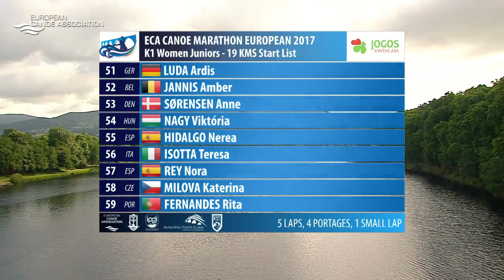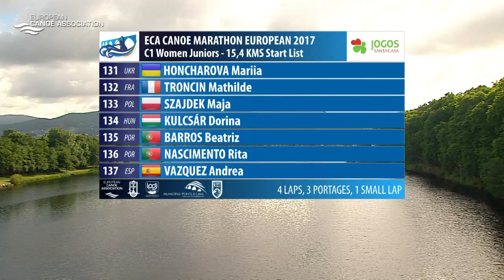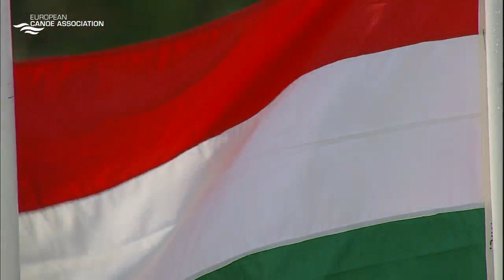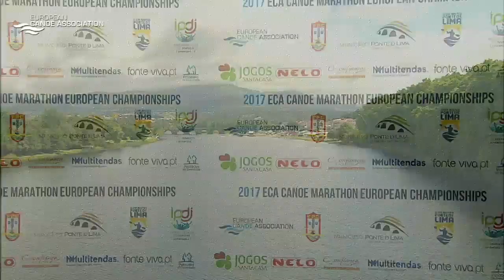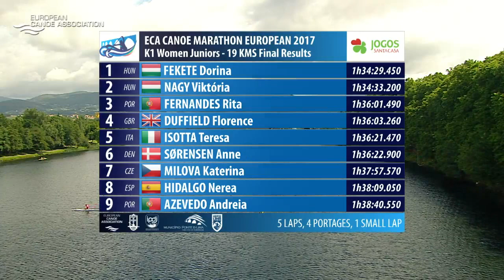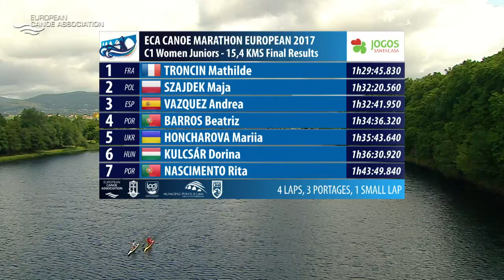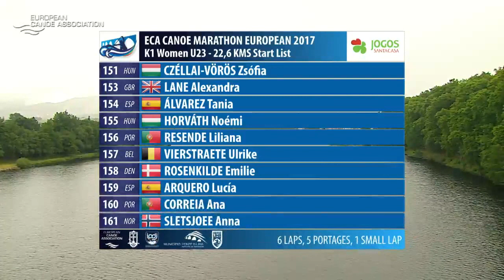2017 ECA Canoe Marathon EUROPEAN CHAMPIONSHIPS (29th morning)